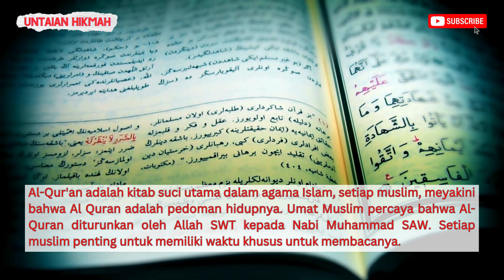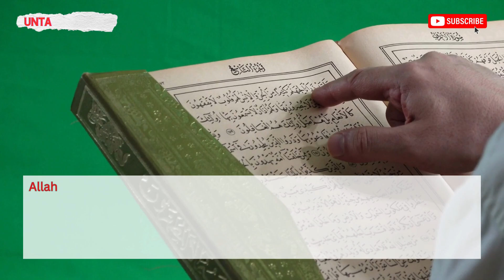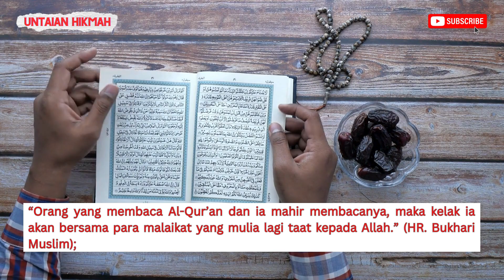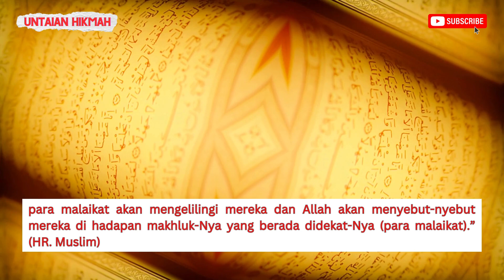Pesan - pesan Nabi Muhammad SAW tentang Al Quran - Untaian Hikmah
Eps. 35: Pesan Nabi Muhammad SAW tentang Al Quran.

Al-Qur'an adalah kitab suci utama dalam agama Islam, setiap muslim, meyakini bahwa Al Quran adalah pedoman hidupnya. Umat Muslim percaya bahwa Al-Quran diturunkan oleh Allah SWT kepada Nabi Muhammad SAW. Setiap muslim penting untuk memiliki waktu khusus untuk membacanya.

Ramadan sangat istimewa, salah satunya karena menjadi bulan diturunkannya Al-Qur'an. Karenanya, Ramadan sering dijadikan sebagai bulan membaca Al-Qur'an. Umat Islam dalam menjalani ibadah puasa Ramadan, banyak yang mengisi hari-harinya dengan membaca dan memahami Al-Qur'an. Banyak keutamaan dari membaca dan memahami Al-Qur'an.

Berikut ini adalah pesan-pesan Nabi Muhammad SAW tentang Al Quran, mari simak sampai selesai dalam vido ini ya, Syukron

Indahnya bahasa karena ungkapannya, sebagaimana indahnya pelangi karena warnanya. Mari, selami makna peribahasa dan gunakan dalam ungkapan kita, pasti jadi lebih berkelas.